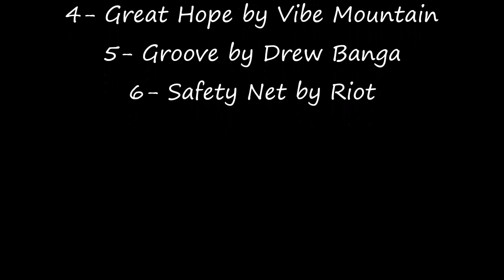#526 - Porto do Rio de Janeiro (RJ) - Expedição Brasil de Frente para o Mar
Olá amigos do canal:
Depois de mostrarmos o Pier Mauá, em nosso vídeo anterior, hoje vamos sobrevoar o Porto do Rio de Janeiro localizado em parte do Centro e nos bairros Gamboa, Saúde, Santo Cristo e do Caju. Também é denominado de Porto Maravilha ou Zona Portuária do Rio, é um dos mais movimentados do país quanto ao valor das mercadorias e à tonelagem. Quer conhece-lo melhor, vem comigo.